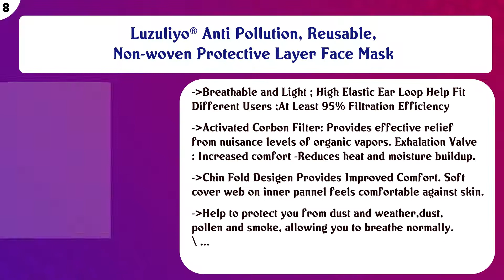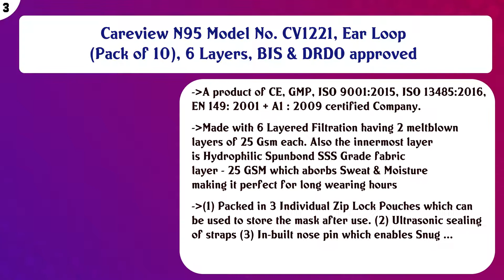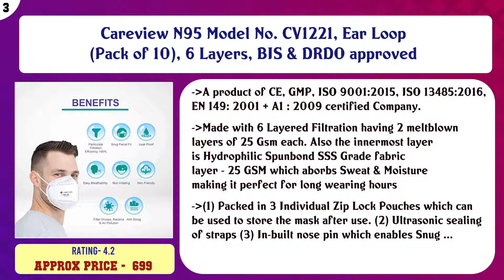Top 10 Fold-Flat Dust Safety Masks to buy in India 2021 | Price & Review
Top 10 Fold Flat Dust Safety Masks to buy in India

Find the links below to buy these products:

List of top Fold Flat Dust Safety Masks:
Lee Cooper Lightweight Multi-Layer Melange Face Mask Filter With HEIQ VIROBLOCK Virus Killing Technology For O ...

Bildos Non Woven Fabric Masks with Nose pin 3 Layer Pollution Face Dust Surgical Disposable Mask (100) - Blue

Luzuliyo® Anti Pollution, Reusable, Non-woven Protective Layer Face Mask

Amazon Brand - Solimo 3-Ply Disposable Surgical Mask with Meltblown Filter, Set of 50

KRUM 100 New Stretch Wrap/Shrink Wrap/Packing Film for Home/Industry/Kitchen Packing and Wrapping

KLAUE Washable & Reusable Cotton Cloth Face Mask (Pack of 3) for Men, Women. Best 6 Layer Filter Protection fo ...

Oriley ORAMS4P Mask Adjuster Strap Adjustable Masks Extender Hook Anti Slip Extension Clip Holder Buckle for R ...

Careview N95 Model No. CV1221, Ear Loop (Pack of 10), 6 Layers, BIS & DRDO approved

SWADESI STUFF N95 Washable and Reusable CE, ISO, FDA and WHO-GMP Certified Anti-Bacterial with 5 Protective La ...

CAREVIEW™ N95 | FFP2 Model CV1221H Head Loop Style (Set of 10) Protective Face Mask with 6 Layered Filtration

Content of this Video:
10 best products to buy Fold Flat Dust Safety Masks India

Top rated Fold Flat Dust Safety Masks in India